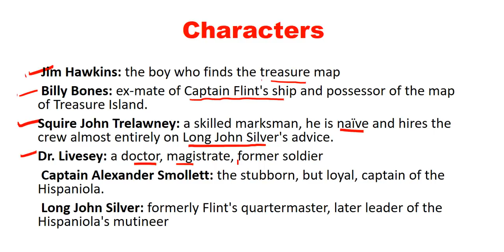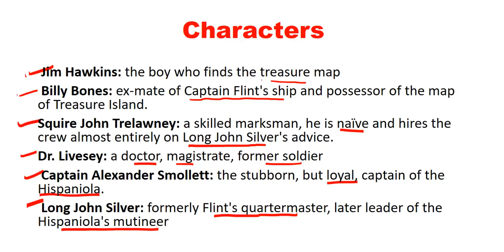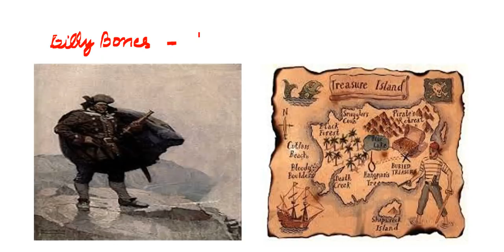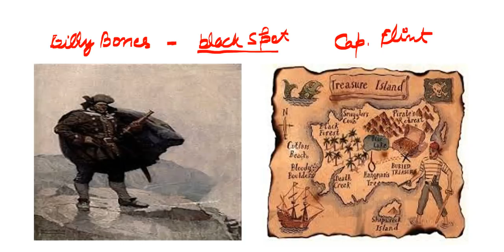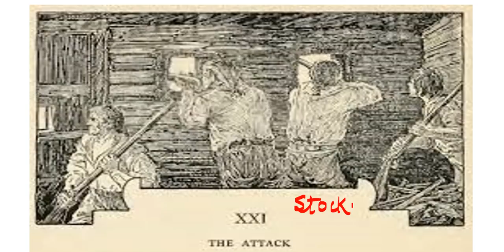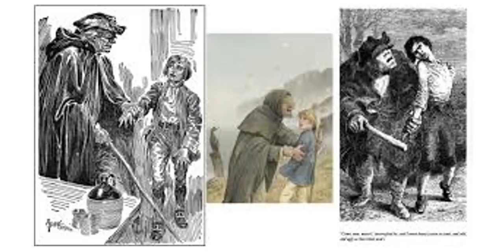Summary of Treasure Island By Robert Louis Stevenson discussed in Hindi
Treasure Island, 1883 | Robert Louis Stevenson
Summary. Treasure Island tells of Jim Hawkin's boyhood adventure on a quest for buried treasure. The story opens at Jim's father's inn, the Admiral Benbow.
Treasure Island by Robert Louis Stevenson - Goodreads
Treasure Island has 344621 ratings and 9190 reviews. Bookdragon Sean said: Someone recently asked me what review I enjoyed writing the most, and, well,...
Treasure Island, by Robert Louis Stevenson - Project Gutenberg
The Project Gutenberg EBook of Treasure Island, by Robert Louis Stevenson This eBook is for the use of anyone anywhere at no cost and with almost no ...
Treasure Island | Characters, Summary, & Facts | Britannica.com
Nov 21, 2018 - Treasure Island, classic adventure novel by Robert Louis Stevenson, serialized in the magazine Young Folks from October 1881 to January ...
Read Treasure Island book reviews & author details and more at Amazon.in. ... Treasure Island Paperback – 2013. by ... Robert Louis Stevenson (Author).
SparkNotes: Treasure Island
Treasure Island is a novel by Robert Louis Stevenson that was first published in 1882. ... See a complete list of the characters in Treasure Island and in-depth ...
[PDF]Treasure Island-Robert Louis Stevenson
www1.udel.edu/LLL/language/deutsch/handouts/summer_2015/Schatzinsel_E.pdf
Treasure Island-Robert Louis Stevenson. Part One. The Old Buccaneer. 2. Chapter I - The Old Sea-dog at the 'Admiral Benbow'. 2. Chapter II - Black Dog ...
What is the story of Treasure Island?

Is Treasure Island a true story?

What is Treasure Island about summary?

How long does it take to read Treasure Island?

Strange Case of Dr Jekyll and Mr Hyde
Strange Case of Dr Jekyll an...
Kidnapped
Kidnapped
The Black Arrow: a Tale of the Two Roses
The Black Arrow: a Tale of th...
A Mountain Town in France: A Fragment
A Mountain Town in France: A...
The Bottle Imp
The Bottle Imp
The Master of Ballantrae
A Child's Garden of Verses